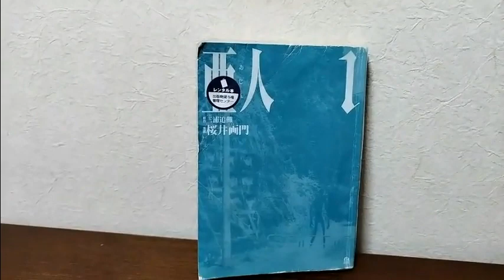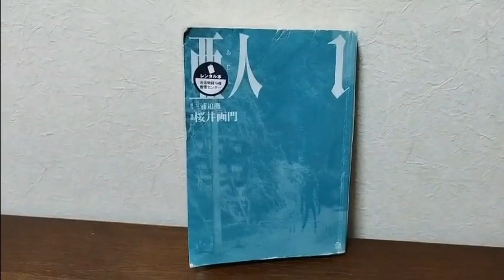亜人 1巻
購入はこちらになります
亜人 1〜13巻セット 講談社 桜井画門 以降続刊